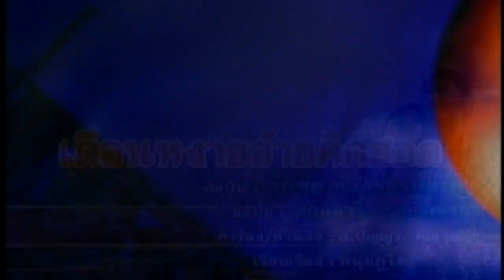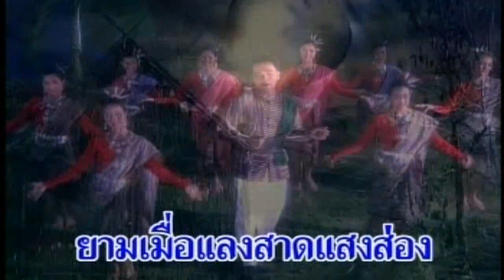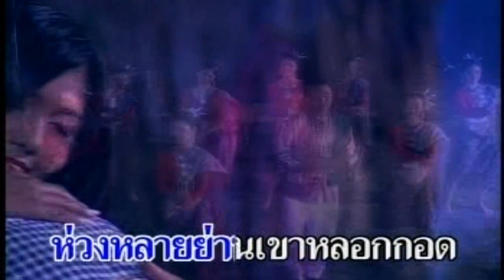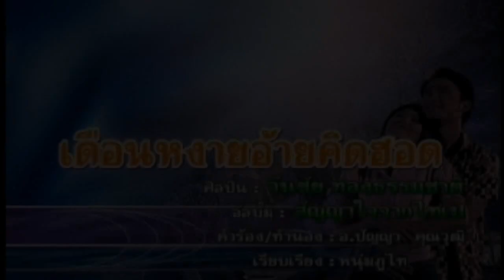เพลง เดือนหงายอ้ายคิดฮอด ♡ วันชัย ทองธรรมชาติ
เพลง เดือนหงายอ้ายคิดฮอด
วันชัย ทองธรรมชาติ
คำร้อง/ทำนอง ปัญญา คุณวุฒิ
ควบคุมการผลิต กฤษณ์ กรุงเก่า
ติดตามงานเพลง/พระเครื่อง ทางช่องยูทูป AMULET plus SONG